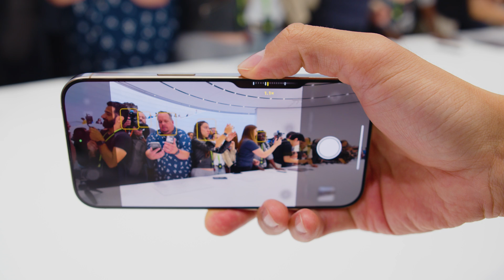iPhone 16 新機能「カメラコントロール」についてApple役員 & デザイナーにインタビュー！with Greg Joswiak & Johnnie Manzari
Apple

Apple camera UI and experience designer
Johnnie Manzari

Greg “Joz” Joswiak
Senior Vice PresidentWorldwide Marketing

0:00 OP
1:06 カメラコントロールが作る撮影の未来は？
2:02 カメラコントロールを開発する難しさとは？
3:17 カメラコントロールのAPI公開の予定は？

*3:54 Keynote ▶︎ Kino